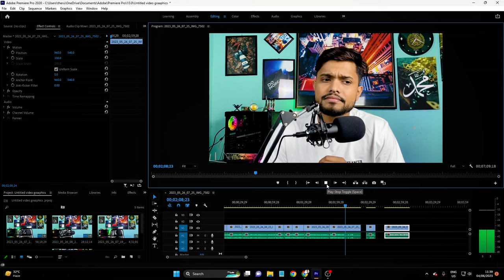Digital Marketing, Web Development,Graphic Design, Video Editing কোনটা শিখবো? কোন কাজে ইনকাম বেশি?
এই চ্যানেলে আমি মূলত  Freelancing, Digital marketing, fiverr বিষয়ক হাবিজাবি সব কিছু নিয়েই কথা বার্তা বলি। এই চ্যানেলের মেইন থিম হলো আপনাদের অনলাইন ইনকামের রাস্তা সহয করা |